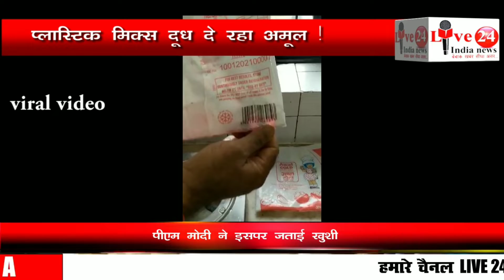सावधान! मार्केट में आ रहा प्लास्टिक युक्त अमूल दूध ! Live 24 India News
नोट: Live 24 India News इस वायरल वीडियो की पुष्टि नही करता।